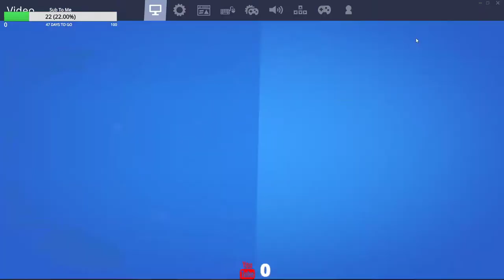JimJam Live Stream